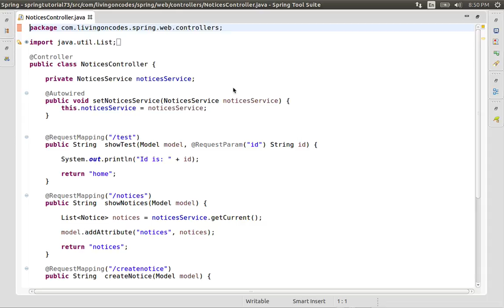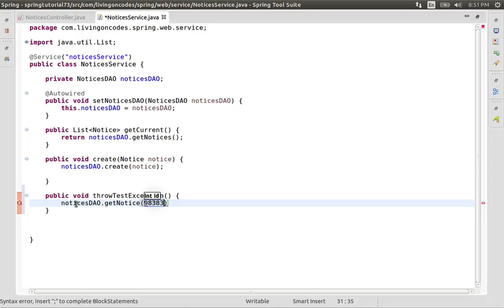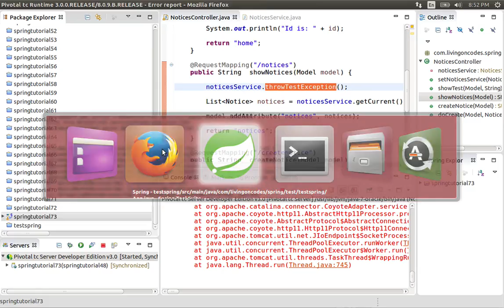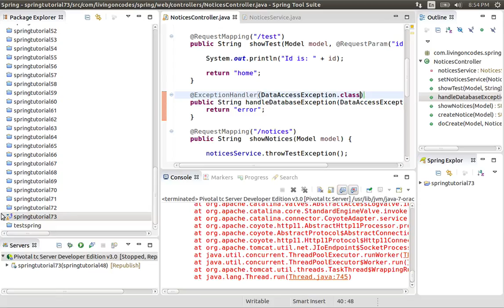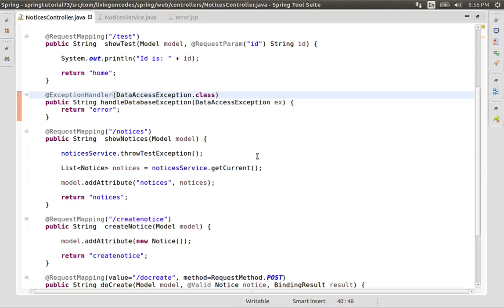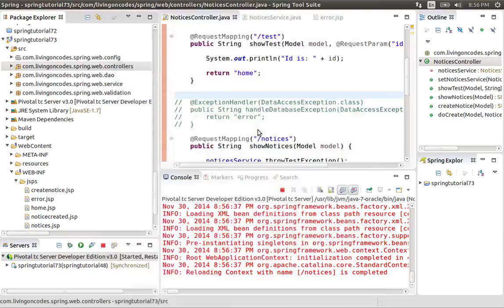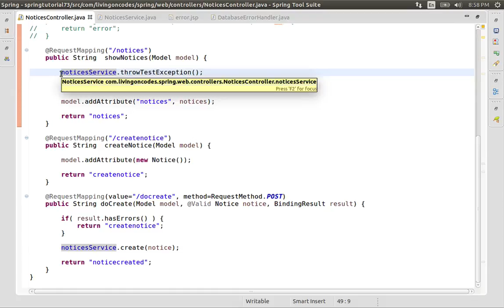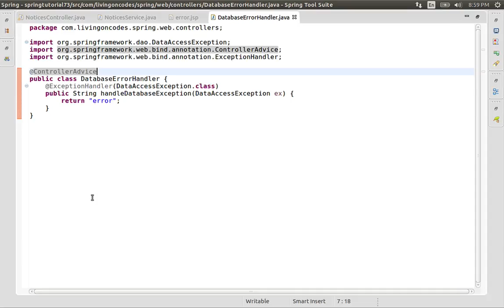73 Exception handling in Spring MVC